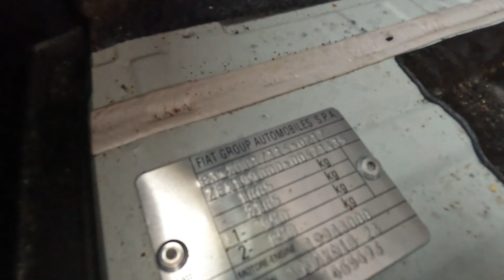2009 ABARTH GRANDE PUNTO ESSEESSE 185 BHP 8,865 MILES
Anglia Car Auctions Kings Lynn are pleased to offer this 2009 ABARTH GRANDE PUNTO ESSEESSE 185 BHP 8,865 MILES as an entry in our April 1st and 2nd classic car auction.

Register for our email updates